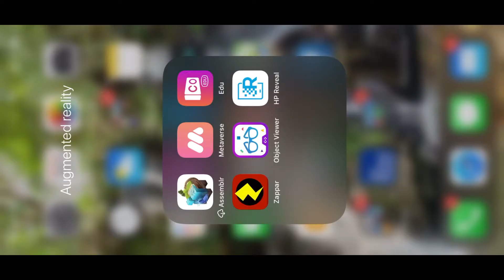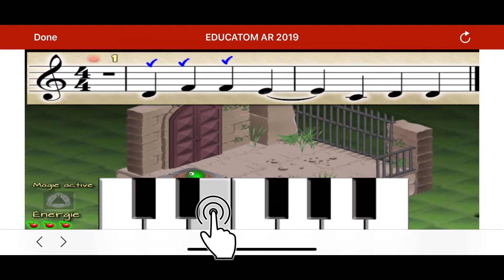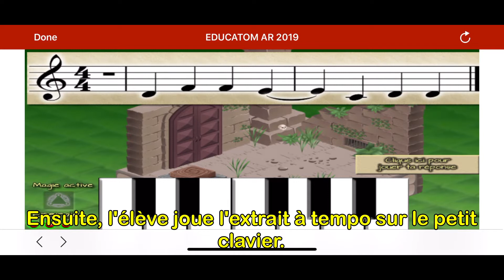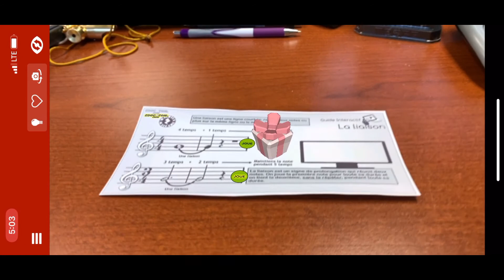Guide interactif en réalité augmentée - La liaison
Cette vidéo montre l'utilisation d'un nouveau billet aide-mémoire interactif qui utilise la réalité augmentée pour présenter des exemples et des activités sur la notion musicale de la liaison.